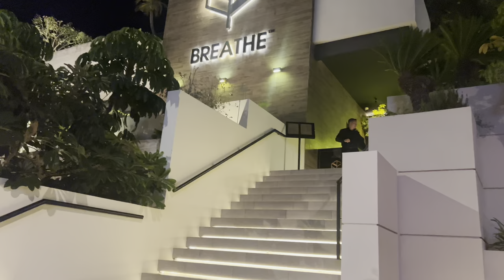MARBELLA GIRLS TRIP | NAO POOL PARTY, EXPLORING OLD TOWN, SLUMBER PARTY | VLOG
Hey lovelies ❤️

Back with another holiday vlog- the girlies got together to celebrate our lovely friend Yvette for ther 25th birthday!!
Throwing it back to Sept. 23', because you guys are gonna see this content by fire by force 😅.